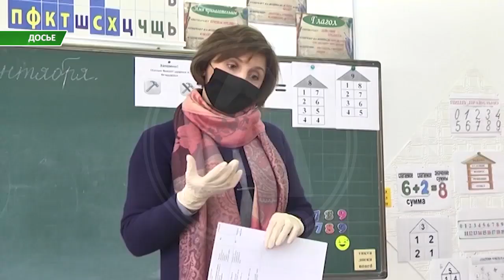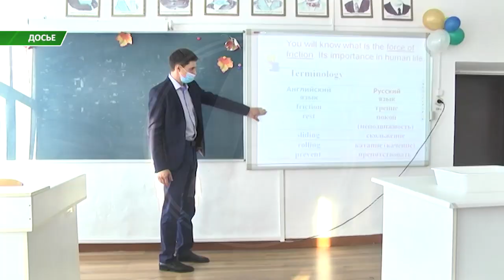Начиная с апреля формат обучения в школах страны будет изменяться в зависимости от эпидобстановки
В регионах, расположенных в "зеленой" и "желтой" зонах, можно будет проводить учебу в штатном режиме. При чем это правило распространится на всех учащихся. А вот школьники из "красной" зоны в большинстве так и останутся на дистанционке. Кроме того, в минздраве сообщили о послаблениях масочного режима для учеников из областей  с низким риском заражения.